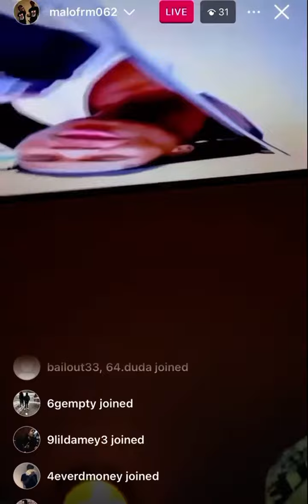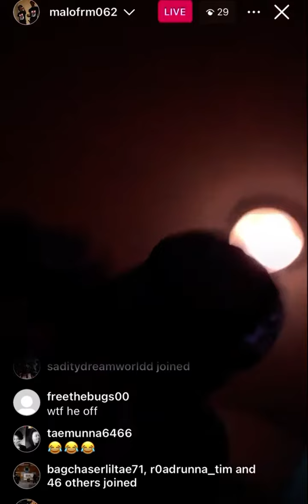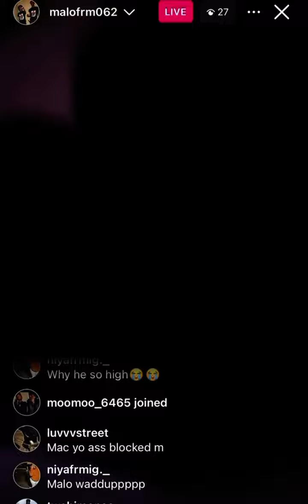Tw Members x Lil Moe 6blocka Lil Moe Off Drugs 😳